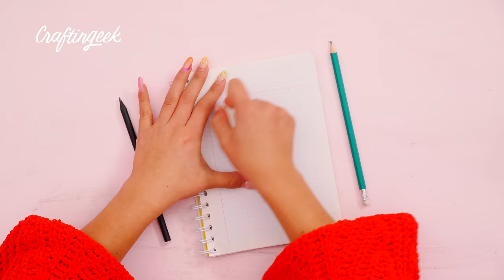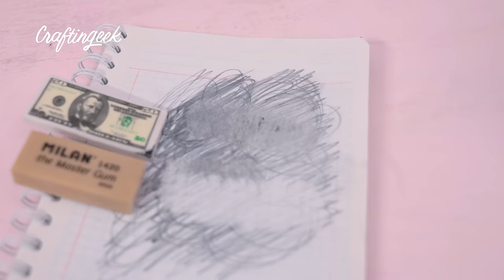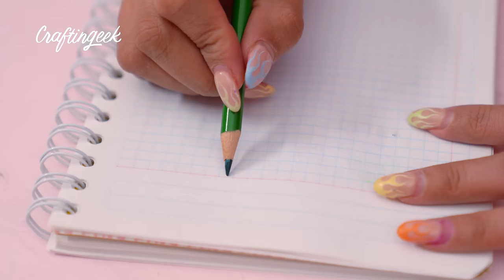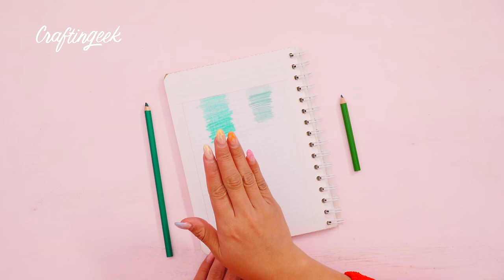ÚTILES ESCOLARES de $5 PESOS vs CAROS, ¿Cuál conviene más? ✄ Craftingeek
Hoy voy a comparar útiles escolares muy baratos vs. caros para saber cuál conviene más. 👉🏻 Conoce mi libreta digital

Hoy toca hacer un vs de algo que todos compramos en algún momento de la vida: Útiles escolares. Quiero ver cuales son mejores, barato o caro.
Los útiles baratos son de una tienda de todo a $5 MXN que es el equivalente a $0.3 USD, osea muy muy barato y los caros son de Hiperlumen.
Estoy shockeada con varias cosas en el resultado, comenta que llamó más tu atención. ¿Cuales elegirías tu? ¡Quiero leerte en los comentarios?